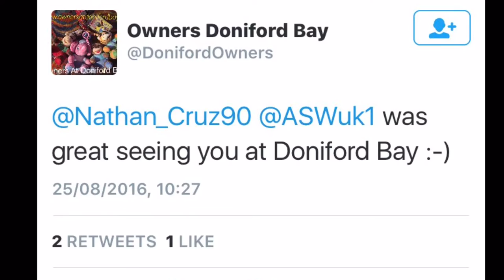All-Star Wrestling Summer 2016 short Splice video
Just a short video put together on the road. Had the best season so far in 2016 and these are just a few snippets I put together to share for the team.